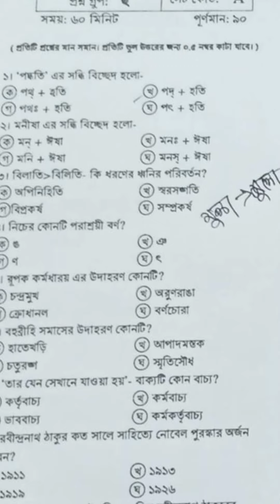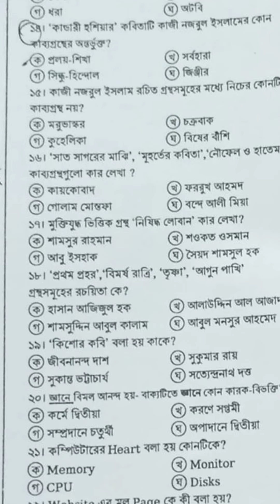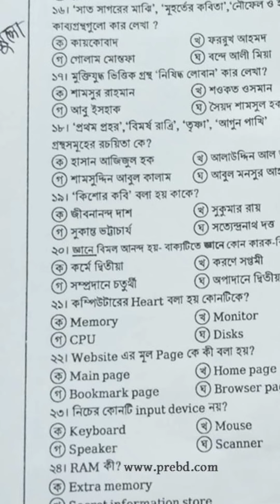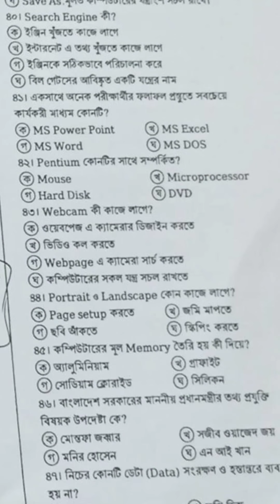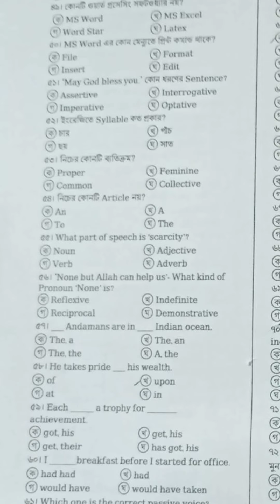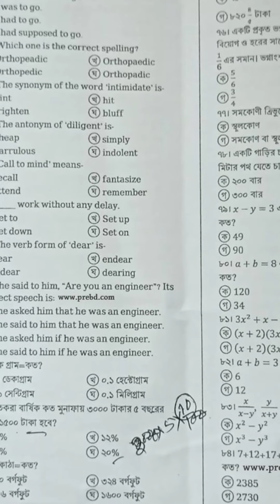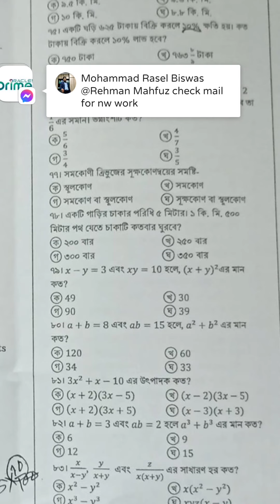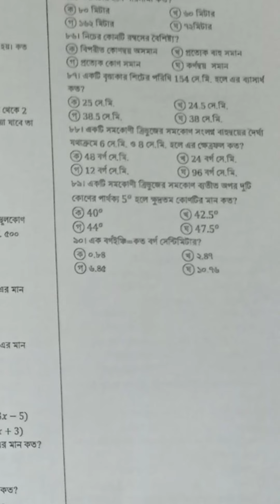শিক্ষা প্রকৌশল অধিদপ্তর, অফিস সহকারী কাম কম্পিউটার অপারেটর (১৯/১১/২০২১) পরীক্ষার প্রশ্ন সমাধান।